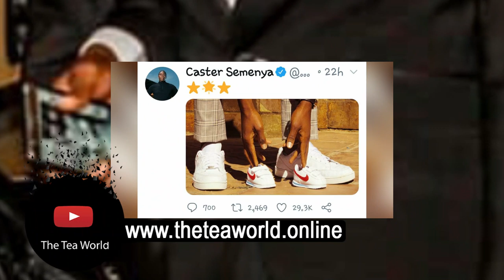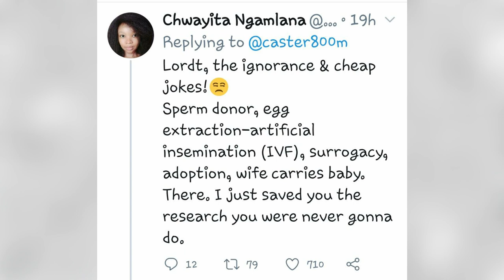Are Caster Semenya and Her Wife Expecting Their First Born Baby